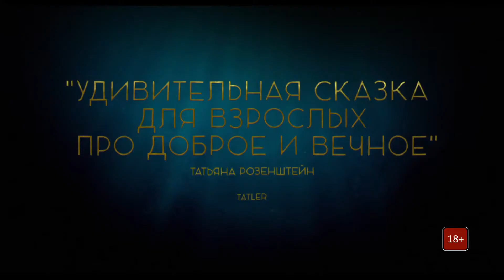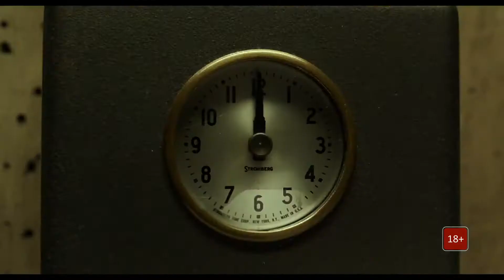Форма воды 2017 Официальный трейлер 2 HD